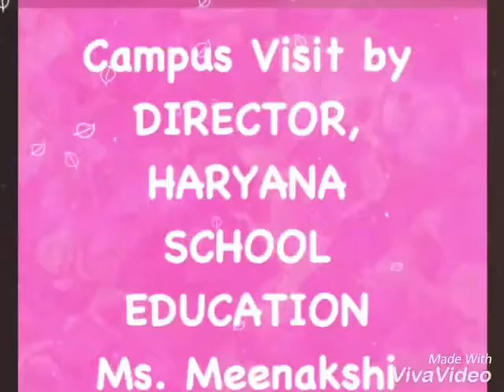Campus visit by Director,Haryana School